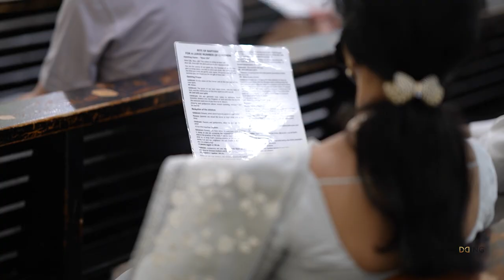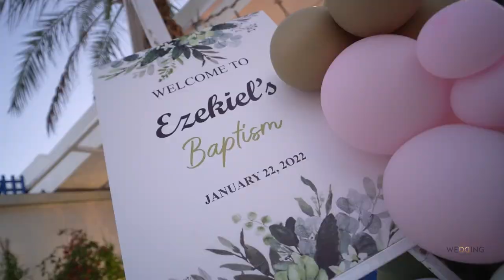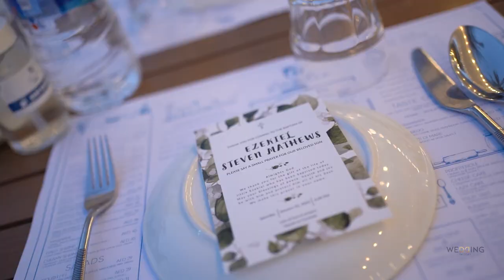BAPTISM HIGHLIGHTS OF EZEKIEL STEVEN MATHEWS | CATHOLIC BAPTISM | DUBAI 2022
“𝕋𝕙𝕚𝕤 𝕨𝕒𝕥𝕖𝕣 𝕤𝕪𝕞𝕓𝕠𝕝𝕚𝕫𝕖𝕤 𝕓𝕒𝕡𝕥𝕚𝕤𝕞 𝕥𝕙𝕒𝕥 𝕟𝕠𝕨 𝕤𝕒𝕧𝕖𝕤 𝕪𝕠𝕦 𝕒𝕝𝕤𝕠—𝕟𝕠𝕥 𝕥𝕙𝕖 𝕣𝕖𝕞𝕠𝕧𝕒𝕝 𝕠𝕗 𝕕𝕚𝕣𝕥 𝕗𝕣𝕠𝕞 𝕥𝕙𝕖 𝕓𝕠𝕕𝕪 𝕓𝕦𝕥 𝕥𝕙𝕖 𝕡𝕝𝕖𝕕𝕘𝕖 𝕠𝕗 𝕒 𝕔𝕝𝕖𝕒𝕣 𝕔𝕠𝕟𝕤𝕔𝕚𝕖𝕟𝕔𝕖 𝕥𝕠𝕨𝕒𝕣𝕕 𝔾𝕠𝕕. 𝕀𝕥 𝕤𝕒𝕧𝕖𝕤 𝕪𝕠𝕦 𝕓𝕪 𝕥𝕙𝕖 𝕣𝕖𝕤𝕦𝕣𝕣𝕖𝕔𝕥𝕚𝕠𝕟 𝕠𝕗 𝕁𝕖𝕤𝕦𝕤 ℂ𝕙𝕣𝕚𝕤𝕥.” -𝟙 ℙ𝕖𝕥𝕖𝕣 𝟛:𝟚𝟙🕯

We baptized our precious little boy on January 22, 2022. So blessed & grateful to share this beautiful day with both our families and close friends. It was truly a heart-warming moment to see my baby get baptized in the same parish where my brother & I have gone as babies! God’s great!🤍

Definitely not the celebration we had in mind. Due to the current pandemic we only had an intimate function & could not invite many dear ones/few could not attend. We thank you all for understanding & keeping our small family in your prayers. 🙏🏻🧿